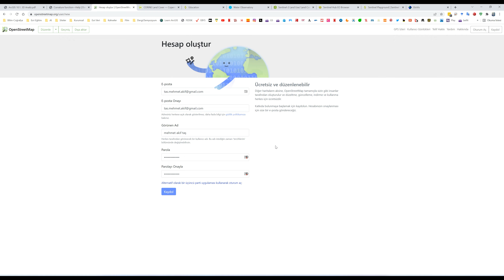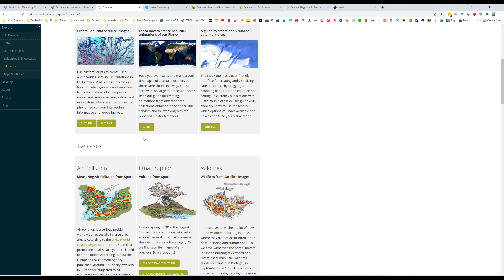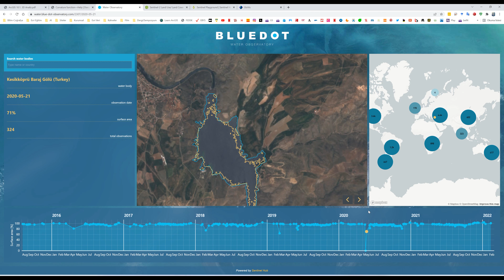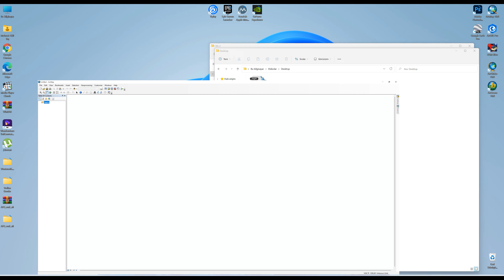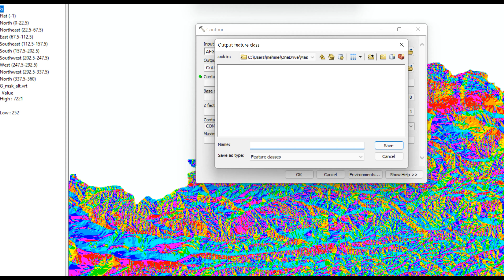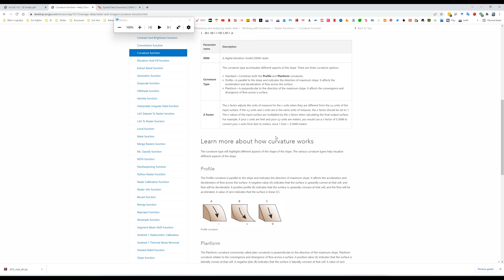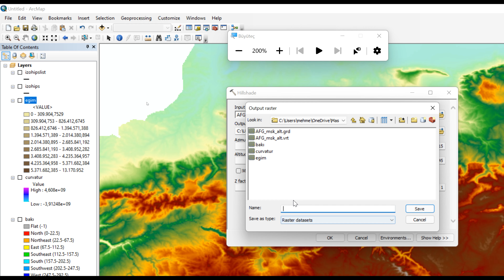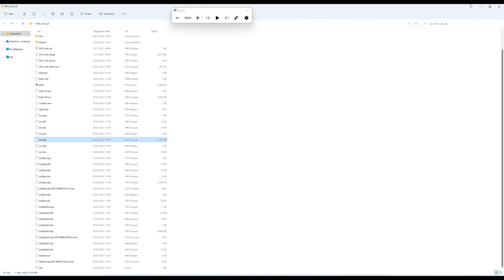CBS 2 Dersi Hafta 1-2 ArcMap Raster Surface ve ArcMap Veri İndirme Siteleri